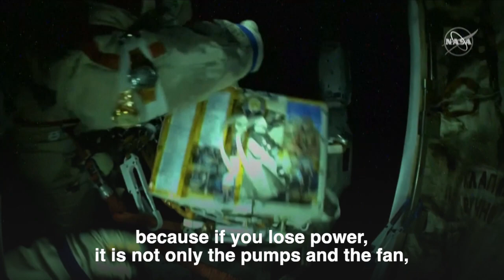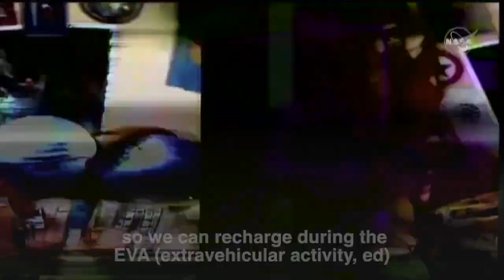Russian spacewalk cut short due to issue with suit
A spacewalk by two Russians was ended abruptly due to a problem with the battery in cosmonaut Oleg Artemyev's suit, though at no point was he in any danger, according to the US and Russian space agencies. "Oleg, you must return to the airlock as soon as possible," the Earth-based Russian mission controllers ordered, more than two hours into his trip outside the International Space Station. | via AFP